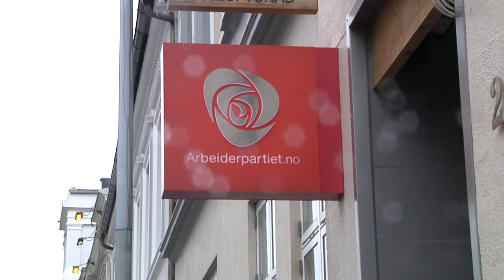11 måneders studiestøtte